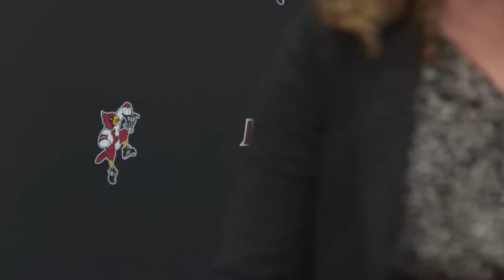Former UofL player calls on fans to give Pat Kelsey 'a true chance'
Simmons Athletic Director Jerry Eaves said they shouldn't just support Kelsey for the next five games, but for the next five years.